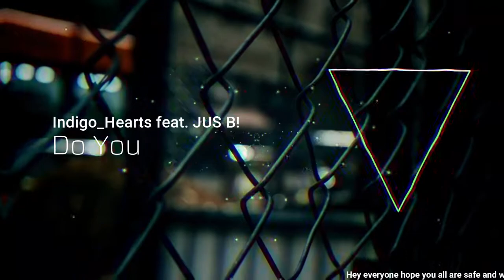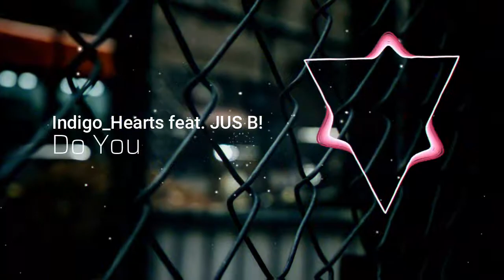Indigo Hearts ft. JUS B! - Do You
🔊 Music Info

Track : Indigo Hearts ft. JUS B!  - Do You

support artist
●Indigo Hearts

●JUS B!

IndigoHeartsftJUS B!

Visuals loops made by